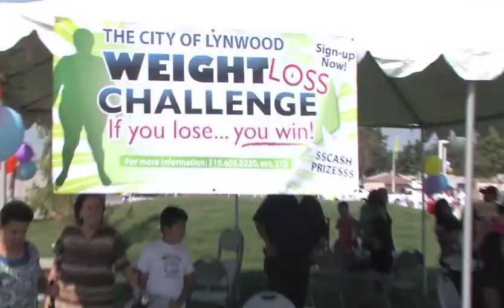Yvonne Burke/John D. Ham Park Opening